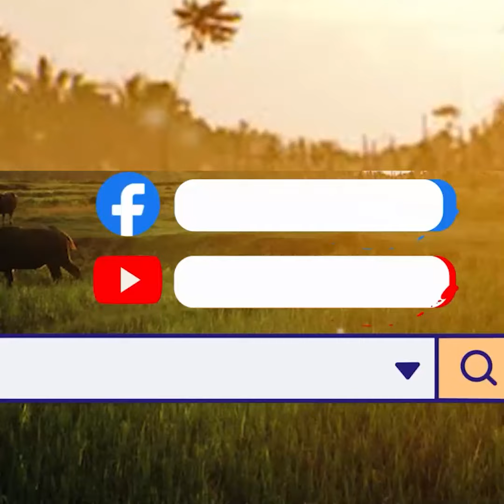៣៩ ព្រះសម្មាសម្ពុទ្ធទ្រង់មានបំណងប្រោសយើងក្នុងជាតិនេះឯង | San Sochea Official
៣៩ ព្រះសម្មាសម្ពុទ្ធទ្រង់មានបំណងប្រោសយើងក្នុងជាតិនេះឯង | San Sochea Official

Keyword (ពាក្យគន្លឹះ):
សាន សុជា
ព្រះភិក្ខុវជិរប្បញ្ញោ សាន សុជា
វត្តមណីរតនារាម
San Sochea
មេរៀនព្រះធម៌
មេរៀនព្រះអភិធម្ម
ស្តាប់ព្រះធម៌